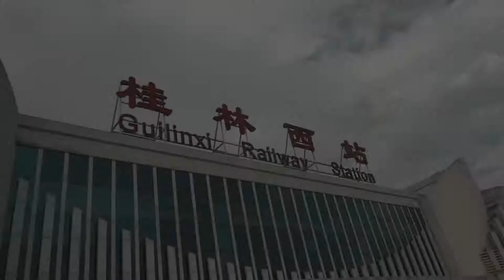Guilin sun and moon twin pagoda ||VLOG #16|| ( night boat ride)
What's up dudes and hope you liked this vlog.
byeeeeeeee!